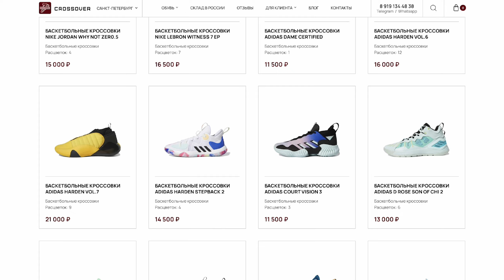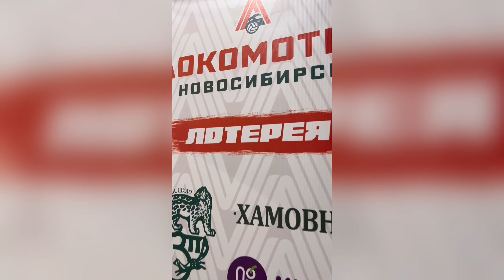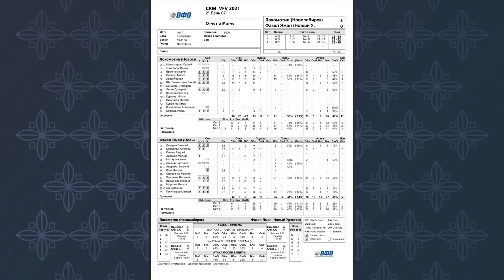ПОЧУВСТВУЙ СЕБЯ НА ЛОКОМОТИВ-АРЕНЕ #3 | ЛОКОМОТИВ – ФАКЕЛ | ОБЗОР МАТЧА PARI СУПЕРЛИГИ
Сегодня мы в очередной раз отправимся на Локомотив-Арену, чтобы погрузиться в атмосферу встречи новосибирцев с максимально неудобным соперником Новоуренгойским Факелом. Первым делом хочу напомнить, что билеты на следующий матч против МГТУ вы можете найти по ссылке в описании. Сразу предупреждаю, поход на арену в Новосибирске - наркотик. Стоит один раз попробовать остановиться вы не сможете.

ИП ГОРЕНЫШЕВ АНДРЕЙ МИХАЙЛОВИЧ
ERID: 2VSb5wHwH7v